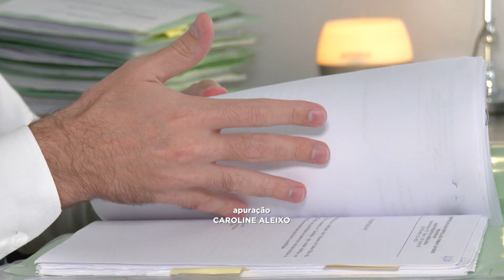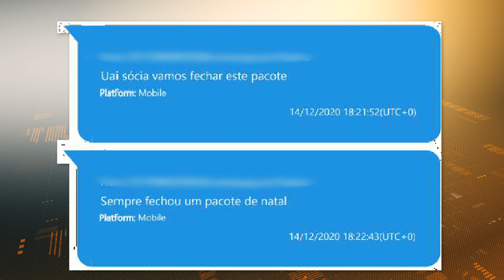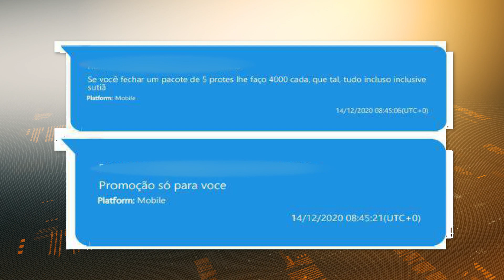CASO PÂMELA VOLP: investigação diz que ex-vereadora extorquia e explorava sexualmente mulheres trans